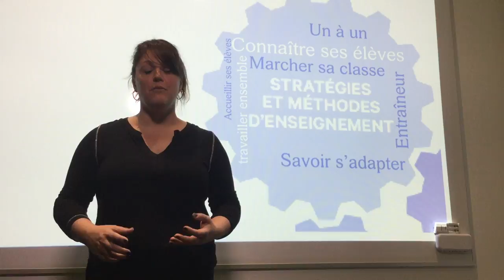Connaître ses élèves et travailler ensemble [Cours de demain Sainte-Anne]